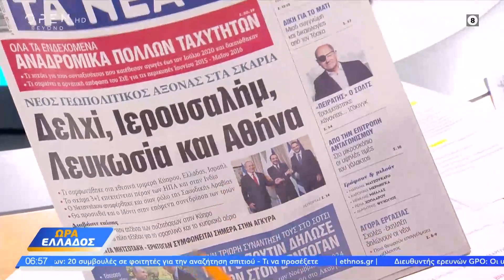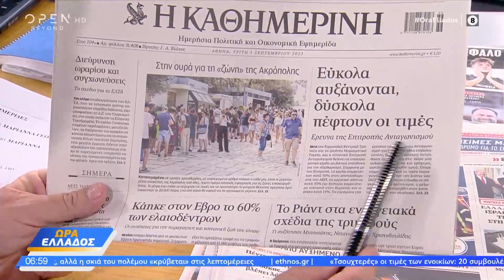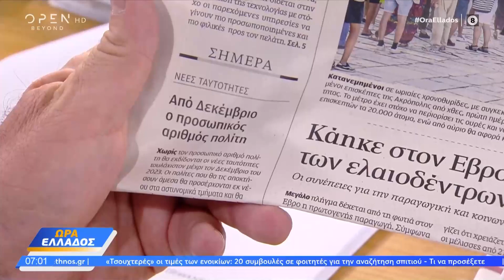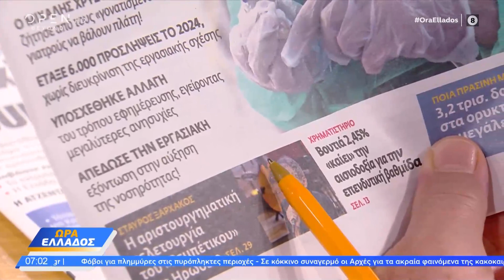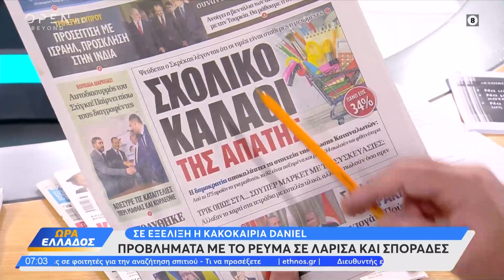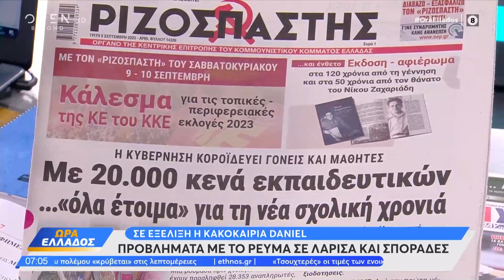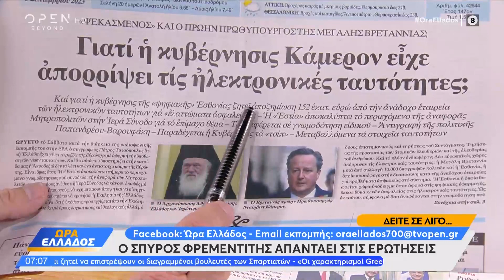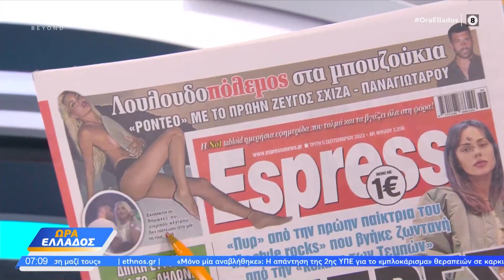Εφημερίδες 05/09/2023: Τα πρωτοσέλιδα | Ώρα Ελλάδος 05/09/2023 | OPEN TV